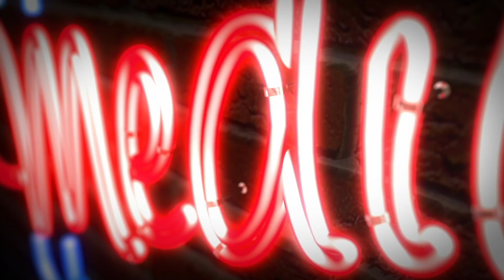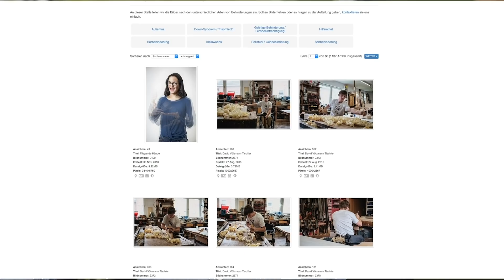RAUL KRAUTHAUSEN: So berichtet man über Behinderte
Raul Krauthausen engagiert sich für mehr Barrierefreiheit und sorgt für Aufklärung im Netz, auch und gerade Journalisten gegenüber.